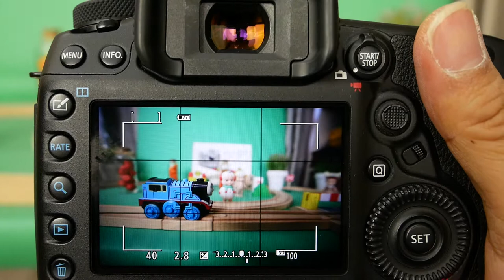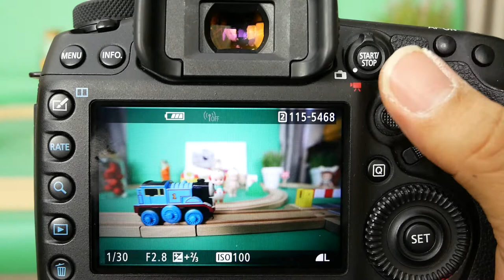SAMYANG AF 14mm F2.8 EF AF Liveview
*팝코넷에서 SAMYANG AF 14mm F2.8 EF렌즈로 촬영한 신제품 기능 테스트 영상입니다.